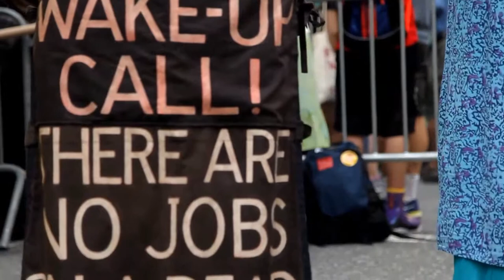Fracking Rally at NYC Climate March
Fracking Rally at People's Climate March in NYC on Sept.20.2014.